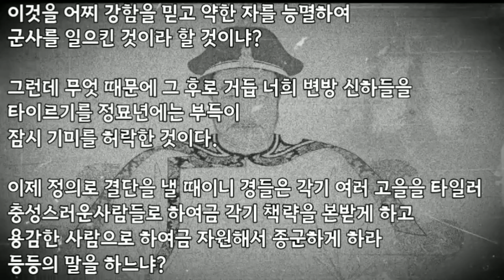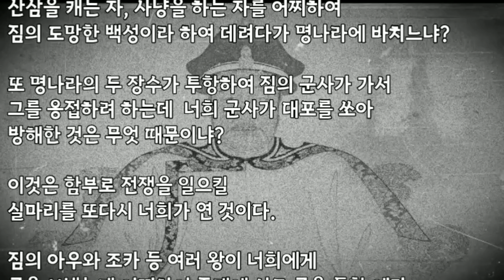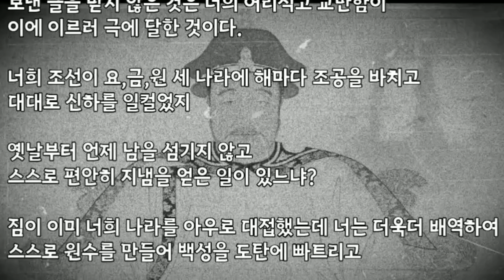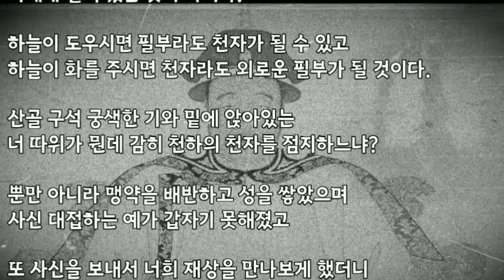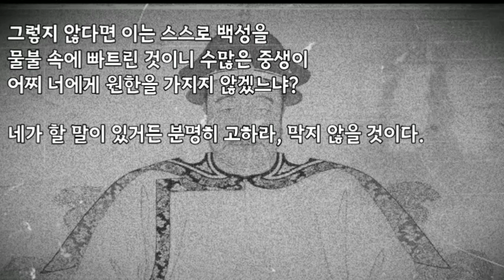청태종 홍타이지의 최후 통첩문!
1)세계 최대 영토를 경영했던 징기스칸 대원제국을  상징하는 대원전국(大元傳國)옥새까지 차지하며
몽골을 정벌하고 대청(淸)으로 국호를 바꾸며 황제에 오른 청태종 홍타이지가 남한산성에서 저항하고 있는 인조에게 보낸 편지(최후통첩문) 2)너희 조선이 요,금,원 세 나라에 해마다 조공을 바치고 대대로 신하를 일컬었지 옛날부터 언제 남을 섬기지 않고  스스로 편안히 지냄을 얻은 일이 있느냐? 3)짐이 이미 너희 나라를 아우로 대접했는데 너는 더욱더 배역하여 스스로 원수를 만들어 백성을 도탄에 빠트리고, 도성을 포기하고 대궐을 버려 처자와 떨어져서 서로 돌아보지 못하게 만들었다. 겨우 한 몸이 산성으로 달아나 비록 천년을 산들 무슨 얻을 게 있겠느냐?  정묘년의 치욕을 씻는다고 눈앞의 평화를 깨뜨리고 화를 스스로 불러서 후세에 웃음거리를 남기려 하니,  이 치욕은 또 장차 어떻게 씻으려 하느냐?
4)이제 짐이 대군을 이끌고 너희 8도를 소탕할 것인데 너희가 어버이로 섬기는 명나라가 어떻게 너희를 구원하는가 내 두고 보겠다 자식이 위험에 처했는데 어찌 구원해 주지 않는 어버이가 있으랴 그렇지 않다면 이는 스스로 백성을 물불 속에 빠트린 것이니 수많은 중생이 어찌 너에게 원한을 가지지 않겠느냐?